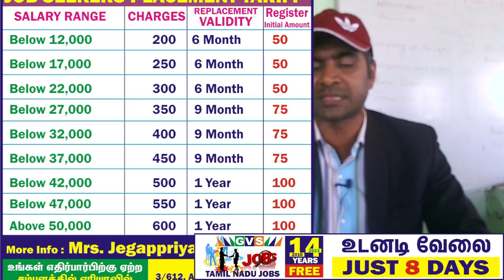TAMIL NADU JOBS உடனடி HELPER தங்குமிடத்துடன் வேலை ரெடி ..!! 100% FREE JOBS GVS JOBS TAMIL NADU JOBS